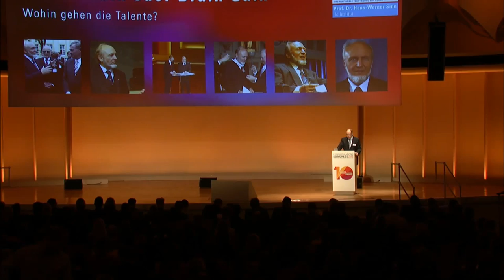Kommunikationskongress 2013: Prof. Dr. Hans-Werner Sinn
Kontroverse Eröffnung: In seiner Keynote „Brain Drain oder Brain Gain?" ging ifo-Präsident Prof. Dr. Hans-Werner Sinn der Frage nach, ob unsere Volkswirtschaft auf dem globalen Arbeitsmarkt mithalten kann. Die Antworten des Ökonomen boten neue Impulse für PR-Manager, denen die Positionierung ihrer Organisation gegenüber Fach- und Führungskräften am Herzen liegt. Und en passant erfuhren die Teilnehmer auch, dass der ifo-Präsident gegenwärtig einen Pressesprecher sucht.